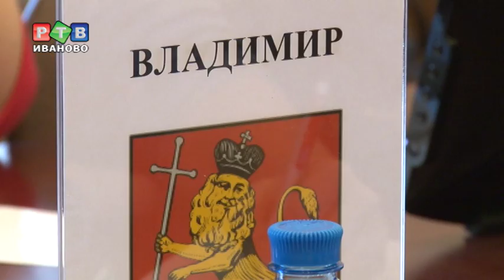Молодежь приехала делиться